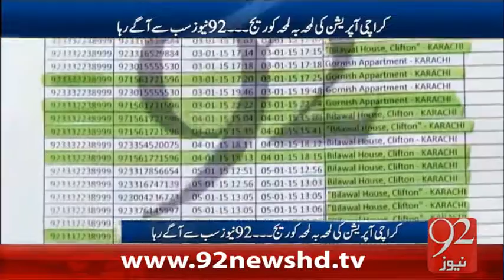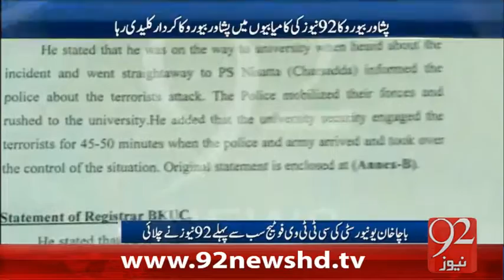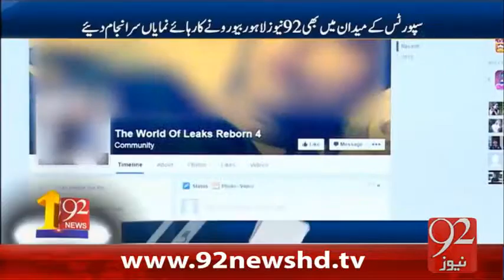92 News ko 1 Saal Mukamal - 06-02-2016 - 92NewsHD